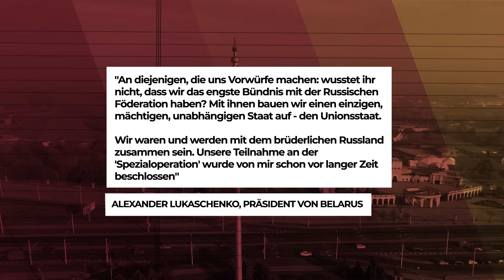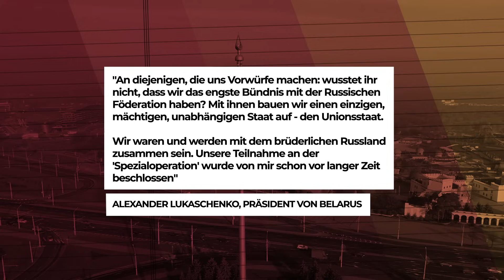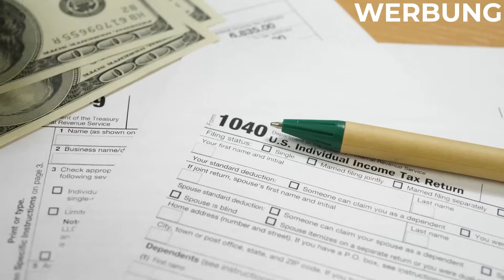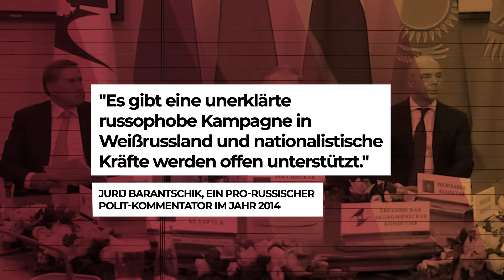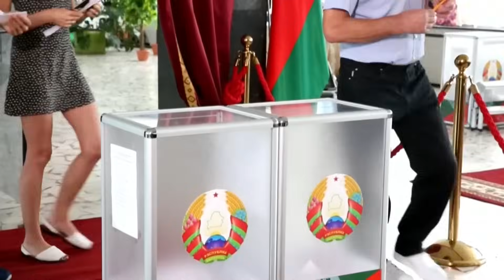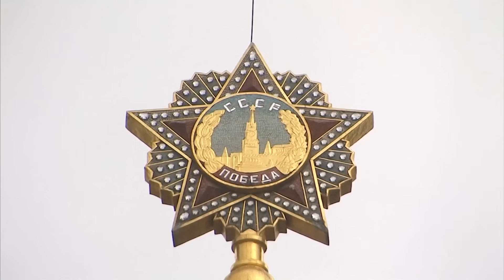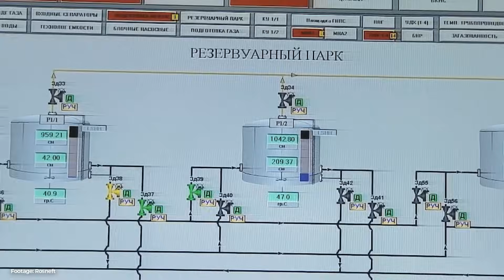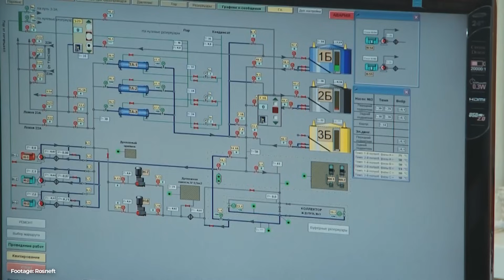ANNEKTIERT PUTIN jetzt Weißrussland? - VisualPolitik DE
Fang jetzt sofort mit dem Steuersparen an, check STEUERBOT aus und erhalte mit dem Code "POLITIK" zusätzlich 10 € Rabatt! Hinweis: Die Steuererklärung für 2022 muss am 2. Oktober 2023 beim Finanzamt sein!
Weißrussland gilt als letzte Diktatur Europas und Putins einziger offizieller Verbündeter auf dem Kontinent. Tatsächlich spielt dieses Land genau deswegen eine so wichtige Rolle nie zuvor in seiner Geschichte.
Doch auf der anderen Seite deuten alle Anzeichen darauf hin, dass Weißrussland auf die eine oder andere Weise kurz davor steht, seine Souveränität zu verlieren, wenn es sie nicht schon verloren hat. Denn je stärker und je schneller Russland in der Ukraine zurückgedrängt wird, desto wahrscheinlicher wird also, dass Weißrussland einfach von der Landkarte verschwindet.
Die Frage ist daher:
Warum sich die Schicksale der Ukrainer und Weißrussen wie auf genau entgegengesetzten Waagschalen bewegen und wieso mit einem Sieg der Ukraine auch die Existenz Weißrusslands zu Ende gehen könnte, erfahrt Ihr in diesem Video.
Weiterführende Videos:
Interessante Links und Quellen:
Kapitel:
00:00 Intro
03:43 SteuerBot
05:31 EIN GERISSENER PLAN
10:29 KALKULIERTE ZWEIDEUTIGKEIT
23:15 EIN FEINDLICHES ÜBERNAHMEANGEBOT